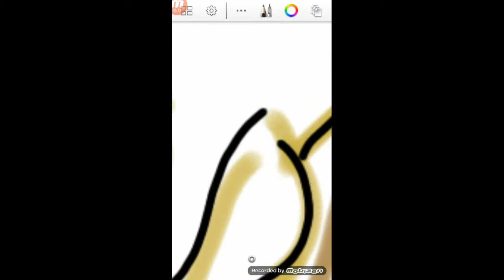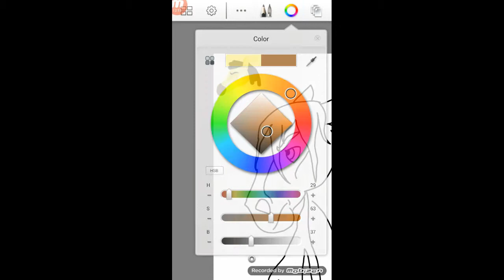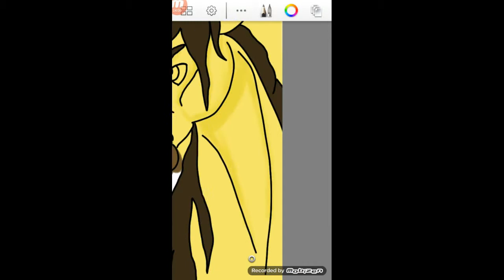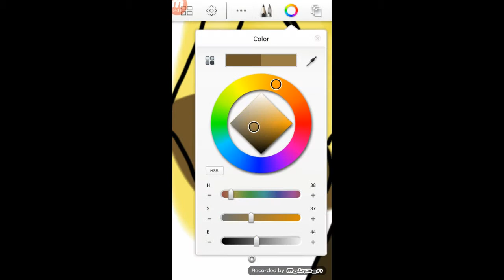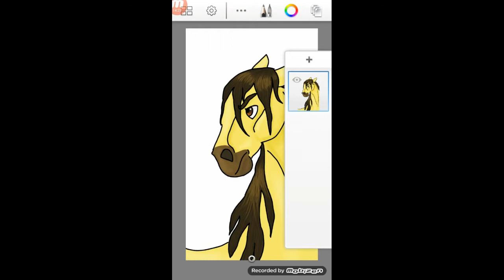Speedpaint - Buckskin (For Aida Pinkcloud) Lina Sleepyborn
Hello! This was a request from Aida Pinkcloud as you can see...
This is supposed to be Spirit the Stallion of Cimarron xD
I watched that movie once, and since then I'm crazy for horses, no kidding.